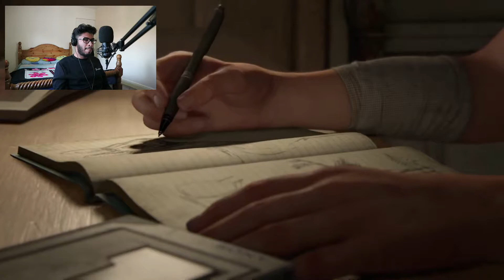WE ARE BACK! | The Last Of Us Part II Walkthrough ~ Part 1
We are back with another series but this time we’re doing The Last Of Us Part II! Enjoy :)

Let me know what type of content you want to see in the future!

If you're seeing this tell me how you doing!

PSN and EPIC GAMES NOW!: King4RY4N2